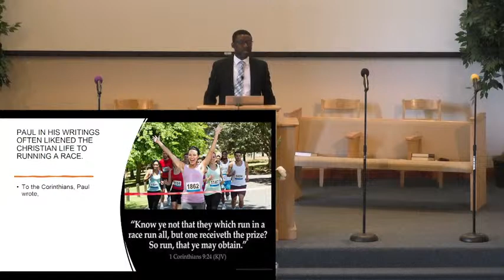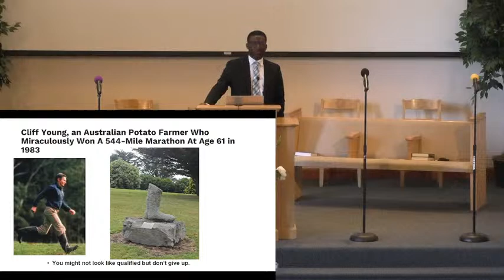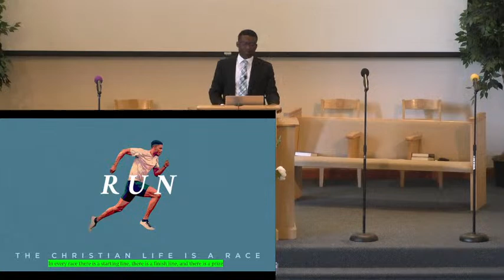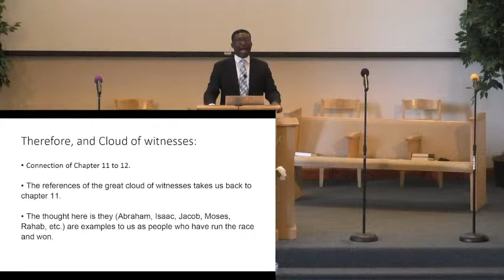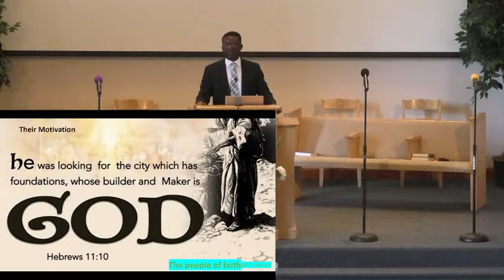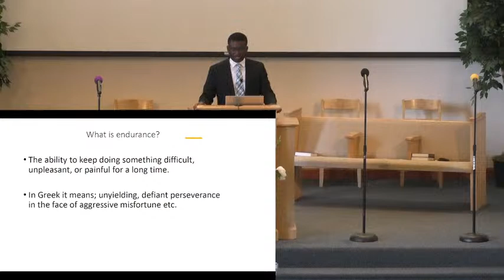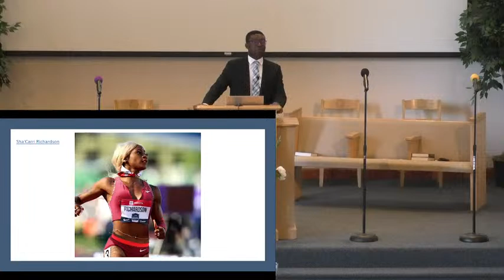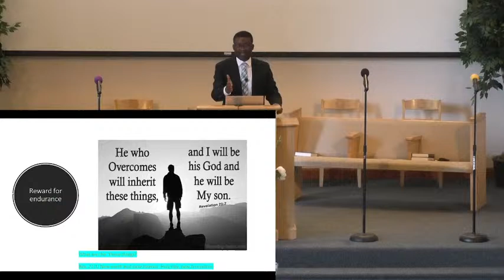Run With Endurance ( Aug. 12, 2023 )